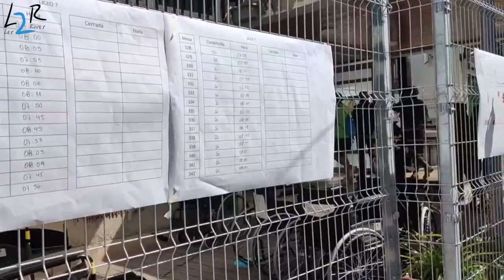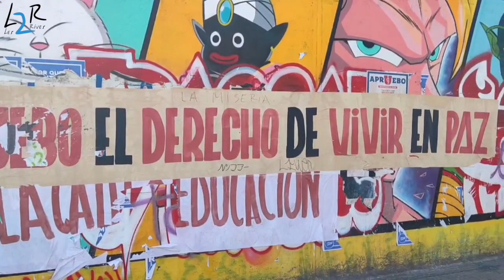Le Chili vote contre la nouvelle Constitution [reportage exclusif]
Le journaliste Marco TERUGGI nous fait vivre, depuis le Chili, cette journée historique et nous en explique les enjeux. Un reportage exclusif pour le site les2rives.info

LE REPORTAGE VOUS A PLU ? Pour nous permettre de financer d'autres reportages et vous offrir un autre point de vue sur l'Amérique latine, nous comptons sur votre soutien en cliquant sur ce lien